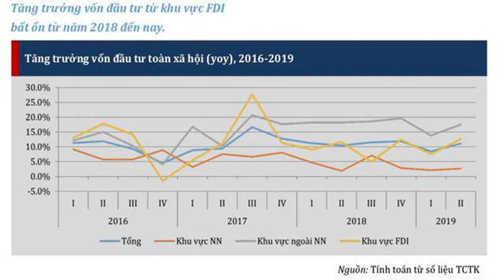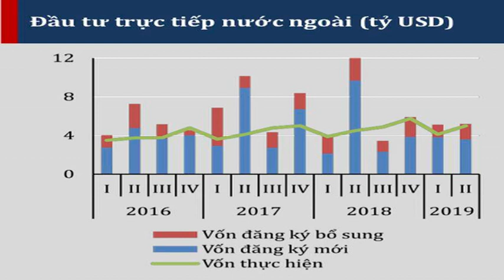Cảnh báo công nghệ lạc hậu theo dòng vốn FDI Trung Quốc đang “sơ tán” sang Việt Nam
TS Nguyễn Đức Thành nhận định chiến trạnh thương mại Mỹ Trung tăng cao và hiệp định CPTPP khiến Trung Quốc đầu tư ngày càng nhiều hơn vào Việt Nam. Nếu không chọn lọc, FDI Trung Quốc tiềm ẩn nhiều rủi ro về công nghệ cũ, môi trường, lao động… Điều này sẽ ảnh hưởng xấu đến quá trình cải cách thể chế của Việt Nam trong quá trình ký kết các FTA thế hệ mới.